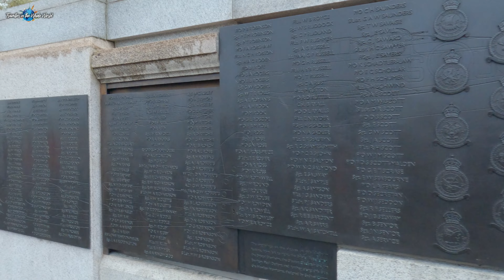🇬🇧Walking tour, Charing Cross - Golden Jubilee Bridges - Whitehall Gardens, London May 2023